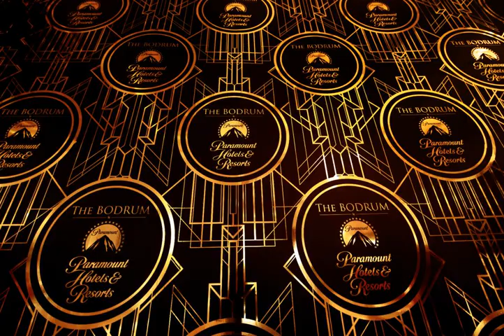Jumeirah Bodrum Palace - Torba - Turkey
Jumeirah Bodrum Palace hotel city: Torba - Country: Turkey

Address: Torba Mah. Zeytinli Kahve Mevkii BODRUM; zip code: 48400

Featuring a large private beach area in Bodrum’s Torba Bay, Jumeirah Bodrum Palace offers an outdoor and an indoor pool, luxurious accommodation and free WiFi.

 -- Situé dans la baie de Torba, à Bodrum, le Jumeirah Bodrum Palace propose une grande plage privée, des piscines extérieure et intérieure, des hébergements de luxe et une connexion Wi-Fi gratuite.

 -- El Jumeirah Bodrum Palace ofrece una zona de playa privada grande en la bahía de Torba, en Bodrum, así como piscinas cubierta y al aire libre, alojamiento lujoso y WiFi gratuita.

 -- Das Jumeirah Bodrum Palace liegt in der Torba-Bucht von Bodrum und bietet eigenen großen Strandbereich, einen Außen- und einen Innenpool sowie luxuriöse Unterkünfte mit kostenfreiem WLAN.

 -- Het Jumeirah Bodrum Palace heeft een buitenbad, een binnenzwembad en een groot privéstrand aan de Baai van Torba in Bodrum. Het hotel biedt luxueuze accommodatie met gratis WiFi.

 -- Situato nella Baia di Torba a Bodrum, lo Jumeirah Bodrum Palace offre una piscina all'aperto e una piscina coperta, un'ampia spiaggia privata, alloggi di lusso, la connessione WiFi gratuita e un centro benessere con palestra, sauna, bagno turco e...

 -- A Jumeirah Bodrum Palace tem uma ampla área de praia privativa na Baía de Torba, em Bodrum. Disponibiliza uma piscina exterior e uma piscina interior, bem como acomodações luxuosas e acesso Wi-Fi gratuito.

 -- Jumeirah Bodrum Palace度假村位于博德鲁姆（Bodrum）的托尔巴湾（Torba Bay），提供大型私人海滩区、室外和室内游泳池、奢华的客房、免费WiFi以及带各类按摩设施、健身房、桑拿浴室和土耳其浴室的spa中心。  Jumeirah Bodrum Palace度假村的每间空调客房均装饰雅致，设有海景阳台、休息区、卫星电视、DVD播放机、迷你吧以及保险箱。部分客房还设有iPad。  客人可以在度假村的诸多餐饮场所品尝一系列土耳其和国际菜肴，包括Al...

 -- Hotel Jumeirah Bodrum Palace znajduje się w zatoce Torba w Bodrum i oferuje dużą prywatną plażę, kryty i odkryty basen, luksusowe wille i apartamenty oraz bezpłatne WiFi.

 -- Отель Jumeirah Bodrum Palace с большим частным пляжем расположен на берегу залива Торба в районе Бодрума.

 -- Jumeirah Bodrum Palace har ett stort privat strandområde vid bukten Torba nära Bodrum. Här erbjuds inomhus- och utomhuspool, lyxigt boende och gratis WiFi. I det stora spaet finns gym, bastu och turkiskt bad.

 -- يتميز قصر بودروم جميرا بمنطقة شاطئ خاص كبير على خليج توربا بمدينة بودروم ويوفر مسبحاً خارجياً ومسبحاً داخلياً إضافة إلى أماكن إقامة فاخرة وخدمة واي فاي مجاناً. ويتوفر مركز سبا مع مرافق مساج شاملة وجيم وساونا وحمام تركي.

 -- Το Jumeirah Bodrum Palace βρίσκεται στον κόλπο Torba της Αλικαρνασσού και προσφέρει μεγάλη ιδιωτική παραλία, εξωτερική και εσωτερική πισίνα, πολυτελείς μονάδες και δωρεάν Wi-Fi.

 -- Jumeirah Bodrum Palace kan skilte med en stor privat strand i Torba-bukten i Bodrum, og tilbyr utendørs og innendørs basseng, luksuriøse boenheter, gratis Wi-Fi samt en spa-avdeling med treningsstudio, badstue, tyrkisk bad og omfattende massasjetibud...